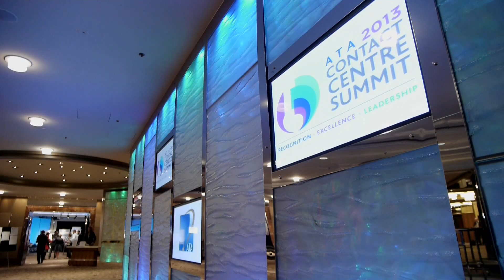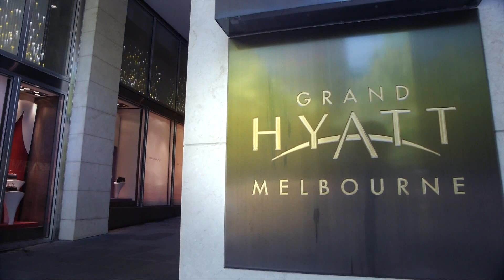Jordana Borensztajn Social Needia corporate comedy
Jordana Borensztajn performs Social Needia at the ATA Contact Centre Summit at the Grand Hyatt in Melbourne on October 18, 2013.

Jordana Borensztajn is a comedian, journalist and social media trainer.

Filmed and edited by Takeshi Kondo.

The ATA Summit was arranged by ThinkTank Media.